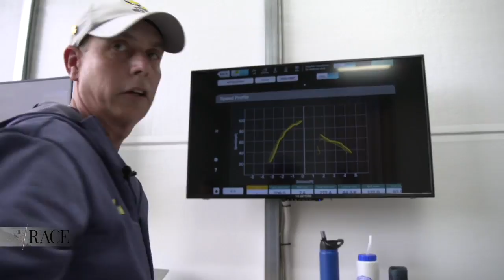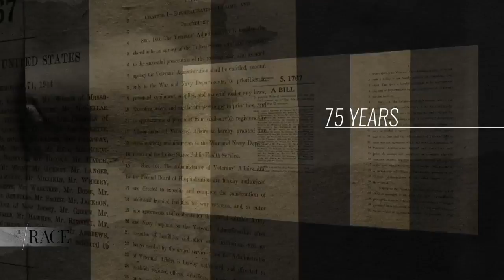The Race E28 Gov Benefits GI Bill Part 4 of 4